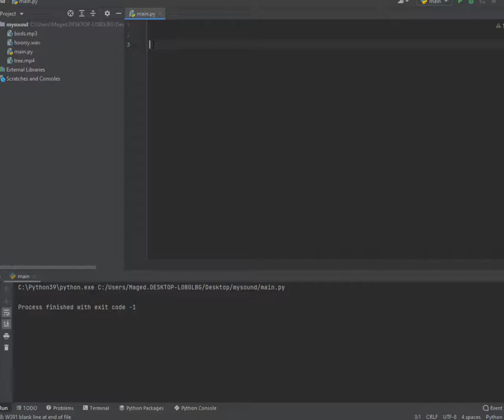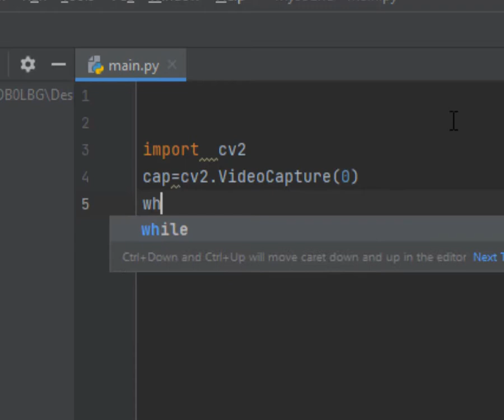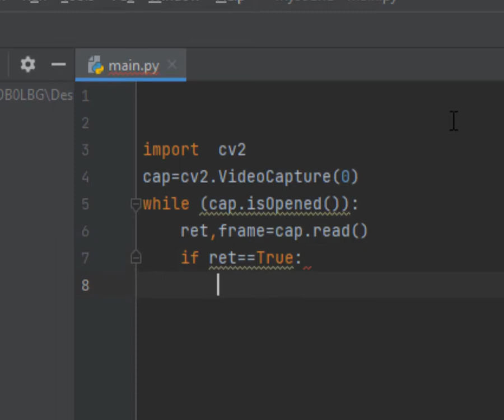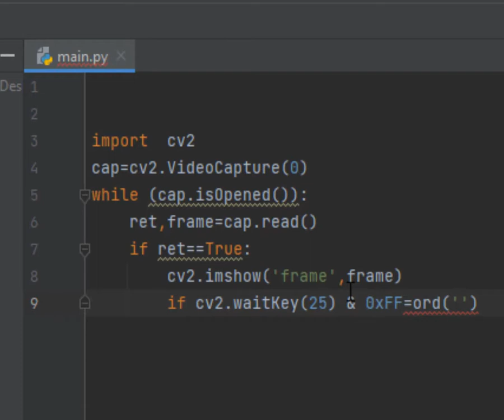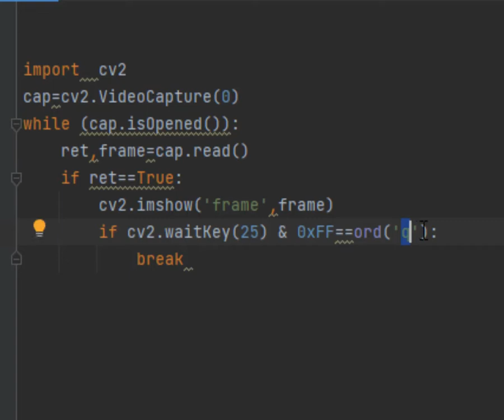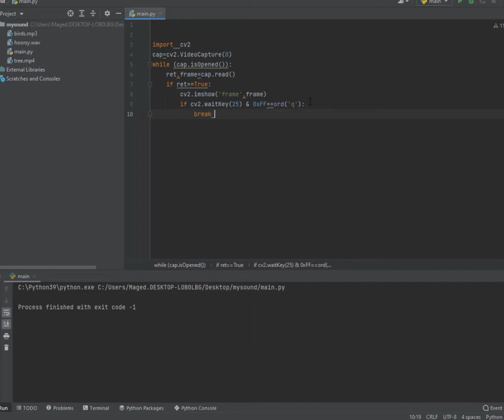Lesson 23 How to access cameras using OpenCV with Python تشغيل الكاميرات فى بايثون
How to Capture and Display Camera Video with Python
OpenCV camera
OpenCV camera calibration
play sound python
play video python
Write frames to video opencv python
OpenCV Python
OpenCV شرح
OpenCV library
OpenCV download
Download opencv-Python Windows
تحميل برنامج OpenCV
python play video with sound
python capture streaming video
how to check video playback using python
how to run a video file in python
python for video editing
python video processing
opencv python
opencv-python 3
OpenCV tutorial
Opencv-Python install
OpenCV install
تنزيل مكتبة OpenCV
تثبيت مكتبة OpenCV
شرح مكتبة OpenCV
OpenCV library

Winsound
How do you beep in Python?
Winsound python install
Playsound Python
Python audio module
python audio tutorial
Python sound
Python-sounddevice
python-sounddevice example

استخدام دالة input فى بايثون
ادحال قيمة نصية باستخدام دالة input فى بايثون
ادحال قيمة رقمية باستخدام دالة input فى بايثون
ادحال قائمة نصية باستخدام دالة input فى بايثون
ادحال قائمة رقمية باستخدام دالة input فى بايثون
العمليات الاحصائية فى باسثون
الوسط الحسابى فى بايثون
الوسيط الحسابى فى بايثون
طول سلسلة نصية فى بايثون
طول سلسلة رقمية فى بايثون
اعلى قيمة فى بايثون
ادنى قيمة فى بايثون
input string in python code
input numeric variable in python code
statistics operations in python code
input lists in python code
تحويل القائمة النصية الى قائمة رقمية فى بايثون
اجراء عمليات حسابيه على الاعداد فى قائمة بايثون
اجراء عمليات احصائيه على الاعداد فى قائمة بايثون
لغة بايثون
Python شرح
أساسيات بايثون
list remove method in python
Empty a list in python
List functions in Python
Python list Functions
nested loops in python
Nested for loop
Nested for loop Python
Nested loop شرح
python شرح
لغة بايثون للمبتدئين
تعلم لغة البايثون من الصفر إلى الاحتراف pdf
دورة بايثون من الصفر الى الاحتراف
شرح بايثون من الصفر
كورس تعليم لغة بايثون من الصفر للإحتراف
كورس بايثون الزيرو
الحلقات التكرارية في بايثون
شرح for loop Python
حلقة التكرار for
حلقة التكرار for بايثون
استخدام for في بايثون
حلقات التكرار في بايثون
أمر print في بايثون
How to subtract each element in a list by a number?multiplication, division
Python Program To Addition Subtraction,Multiplication ,Division
append() Adds an element at the end of the list
clear() Removes all the elements from the list
copy() Returns a copy of the list
count() Returns the number of elements with the specified value
extend() Add the elements of a list (or any iterable), to the end of the current list
index() Returns the index of the first element with the specified value
insert() Adds an element at the specified position
pop() Removes the element at the specified position
remove() Removes the first item with the specified value
reverse() Reverses the order of the list
sort() Sorts the list
رسم دائر فى بايثون
رسم دوائر حلزونية
رسم دوائر متحدة المركز
رسم دوائر متماسه من الداخل

python pycharm download
download pycharm windows 7 64-bit
download pycharm windows 8 64-bit
download pycharm windows 10 64-bit
تنزيل برنامج باي شارم
تنزيل برنامج PyCharm للكمبيوتر
PyCharm online
learn python online
Python course free
python tutorial
learn python
learn python step-by-step
Python How to program
Python pdf عربي
مشاريع بلغة بايثون pdf
مشاريع تخرج بايثون
عمل مشروع بالبايثون
اكواد جاهزة بايثون
Write a python program to find the maximum and the minimum value in a set
Tkinter Course - Create Graphic User Interfaces in Python Tutorial
Learn Tkinter in this full course for beginners. Tkinter is the fastest and easiest way to create the Graphic User Interfaces (GUI applications) with Python. Tkinter comes with Python already, so there's nothing to install!
Create Graphical User Interfaces With Python And TKinter
How to create graphical user interfaces with TKinter and Python. In this video we'll create our first hello world program using tKinter and Python.
 -كيفيه انشاء window فى ( Python , Tkinter ) لتطبيقات سطح المكتب

In this series I'll show you how to create graphical user interfaces for Python with Tkinter. TKinter comes with Python already, so there's nothing to install!